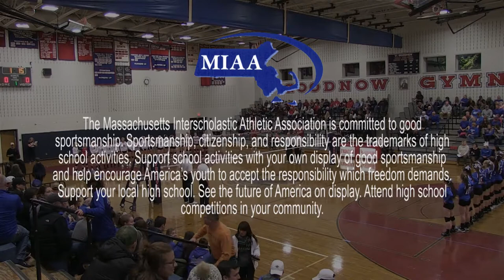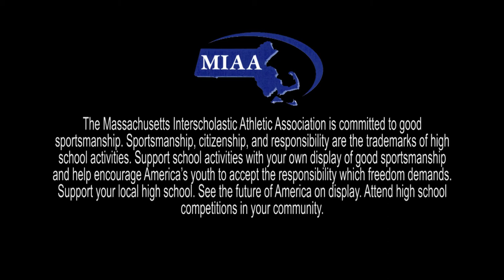Frontier Regional School Volleyball vs Turners DIII Western Mass Semi FINAL Nov 8th REMASTERED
The Massachusetts Interscholastic Athletic Association is committed to good sportsmanship. Sportsmanship, citizenship, and responsibility are the trademarks of high school activities. Support school activities with your own display of good sportsmanship and help encourage America’s youth to accept the responsibility which freedom demands.Support your local high school. See the future of America on display. Attend high school competitions in your community.